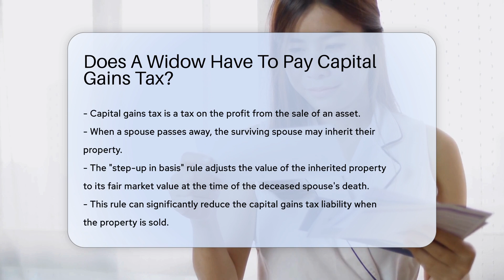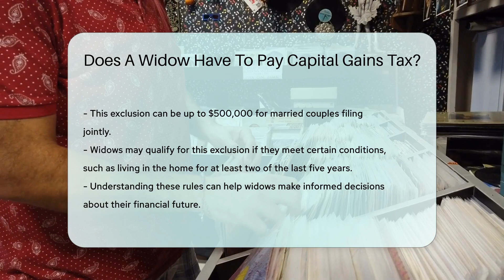Does A Widow Have To Pay Capital Gains Tax? - CountyOffice.org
Does A Widow Have To Pay Capital Gains Tax? Have you ever thought about the tax implications for widows inheriting property? In this insightful video, we delve into the topic of capital gains tax and how it affects widows. Discover the crucial "step-up in basis" rule and how it can significantly impact capital gains tax liabilities for widows selling inherited property. Tax laws can vary by state, so consulting a tax professional is essential to understand specific obligations. Additionally, learn about exemptions like the primary residence exclusion provided by the IRS that can exempt capital gains up to $250,000 for single filers and up to $500,000 for married couples filing jointly. Widows may qualify for this exclusion under certain conditions, making it vital to grasp these rules for informed financial decisions.